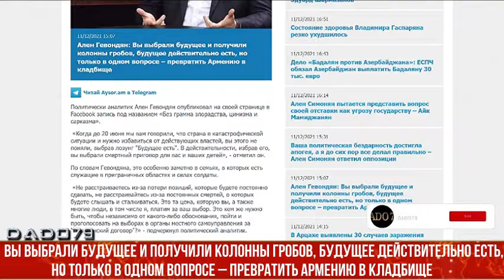Ален Гевондян: Вы выбрали будущее и получили колонны гробов, будущее действительно есть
Политически аналитик Ален Гевондян опубликовал на своей странице в Facebook запись под названием «Без грамма злорадства, цинизма и сарказма».

 «20 июня мы вам говорили, что страна в катастрофической ситуации и нужно избавиться от действующих властей, вы этого не поняли, выбрав лозунг "Будущее есть". В действительности, избрав его, вы выбрали смертный приговор для вас и ваших детей», - отметил он.

По словам Гевондяна, это особенно заметно в семьях, в которых есть служащие в приграничных областях и селах солдаты.

 «Не расстраиваетесь из-за потери позиций, которые будете постоянно сдавать, не расстраивайтесь из-за постоянных смертей, о которых будете слышать и сталкиваться. Это та цена, которую вы, а также многие люди, в том числе я, платим за ваш выбор. Это кем же нужно быть, чтобы независимо от какого-либо обоснования, пойти и проголосовать на выборах в органы местного самоуправления за "Гражданский договор"?» - подчеркнул политический аналитик.

«Если вам кажется, что этот кошмар закончится, то хочу сказать, что нет, он не закончится. Даже если вы сбежите в Россию, над вами там будут издеваться и унижать, потому что справедливо считают, что вы – никто, так как снова избрали погубившего страну.

Вы выбрали будущее и получили колонны гробов:  для многих из вас смерть этих молодых парней, которые еще не почувствовали вкус жизни, уже стала обычным явлением, спешите с одной панихиды на другую. Вы видите смерти уже каждый день: местом констатации этого стал Facebook.

В результате, будущее действительно есть, но лишь в одном вопросе, и это вопрос – как превратить Армению в кладбище, против чего вы, кажется, вовсе не возражаете, посему сейчас несете ответственность за ваш выбор потерями. И мы вместе с вами», - добавил Ален Гевондян.